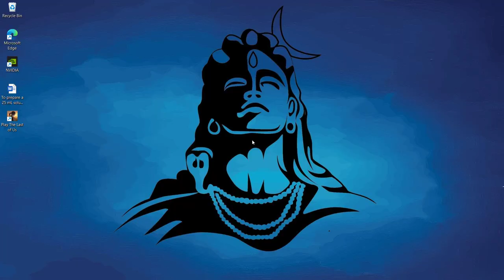The last of us part 1 |stark gaming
Are you a fan of intense, emotional storytelling and heart-pounding action? Look no further than The Last of Us, a critically acclaimed video game that has captured the hearts of gamers worldwide. Join us on our YouTube channel as we delve into the world of The Last of Us, exploring its rich narrative, complex characters, and thrilling gameplay.

Key points:
1. The Last of Us is a post-apocalyptic action-adventure game developed by Naughty Dog.
2. Follow the journey of Joel and Ellie as they navigate a dangerous world ravaged by a deadly infection.
3. Experience intense combat, stealth mechanics, and emotional storytelling that will keep you on the edge of your seat.
4. Dive deep into the lore and world-building of The Last of Us through our in-depth analysis and discussions.

Ah, **"The Last of Us"**—a captivating blend of post-apocalyptic drama, unforgettable characters, and suspenseful storytelling! 🌍🧟‍♂️

Let's explore this intriguing universe together:

1. **The Video Game Origins**:
   - First things first: **The Last of Us** began its journey as a critically acclaimed video game developed by Naughty Dog and published by Sony Computer Entertainment in 2013².
   - In the game, players step into the worn boots of **Joel**, a hardened smuggler, and his young companion, **Ellie**, as they navigate a pandemic-ravaged United States. The Cordyceps infection has turned people into zombie-like creatures, and survival is a constant battle.

2. **The HBO TV Series**:
   - Fast forward to the small screen: HBO brought this gripping tale to life in the form of a TV series.
   - Created by **Craig Mazin** (of *Chernobyl* fame) and **Neil Druckmann** (the original game's writer and director), the show captures the same emotional intensity and harrowing atmosphere.
   - The first season closely follows the events of the 2013 game. **Pedro Pascal** (yes, the Mandalorian himself!) portrays **Joel**, while **Bella Ramsey** (known from *His Dark Materials* and *Game of Thrones*) shines as **Ellie**¹⁴.

3. **The Premise**:
   - Picture a world where a mass fungal infection has wreaked havoc, transforming humans into Infected. Society crumbles, and survival becomes a daily struggle.
   - Joel, the grizzled smuggler, is tasked with escorting Ellie—a teenage girl who might hold the key to humanity's survival—across this desolate landscape.

4. **Guest Stars and Second Season**:
   - The cast is stellar! We've got **Nico Parker** as Joel's daughter, **Sarah**, **Anna Torv** as Joel's partner **Tess**, and more.
   - The second season is expected to delve into the 2020 sequel, *The Last of Us Part II*, and will partly follow **Abby** (played by **Kaitlyn Dever**).
   - Brace yourself for new characters, including **Isabela Merced** as Ellie's romantic interest, **Dina**, and **Young Mazino** as Dina's ex, **Jesse**.

5. **Filming Locations**:
   - The first season was shot in the picturesque landscapes of **Alberta**, Canada, from July 2021 to June 2022.
   - As we speak, the second season is unfolding against the backdrop of **British Columbia**, continuing this gripping saga¹.

So, my fellow survivor, whether you're a fan of the game or diving into the TV series for the first time, buckle up—it's an emotional rollercoaster you won't forget! 🎮📺

And hey, if you ever need a Molotov cocktail recipe or tips on evading Clickers, just give me a shout! 😉🔥🧟‍♀️

Remember, in this world, we're all just trying to survive—whether it's against fungal infections or Monday mornings! 😄🌟¹³